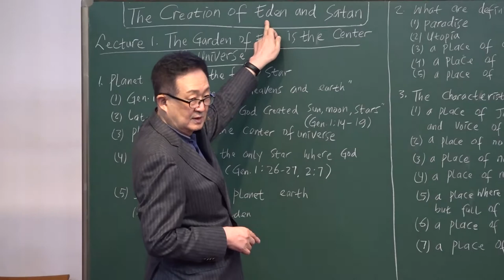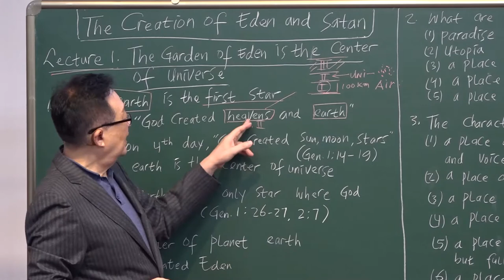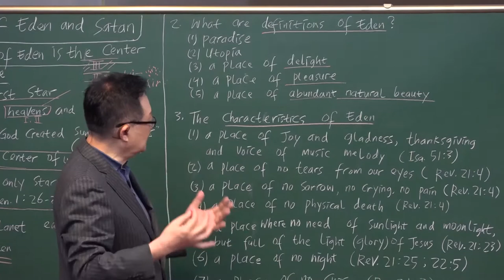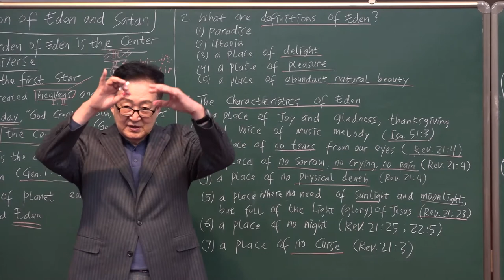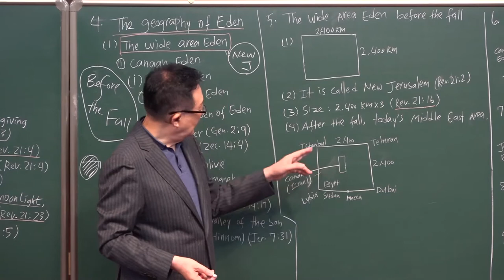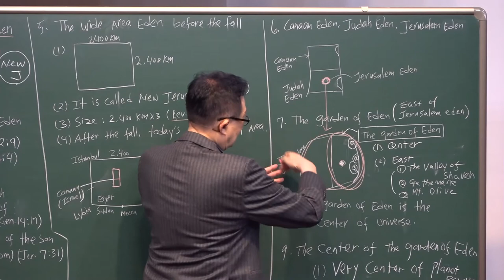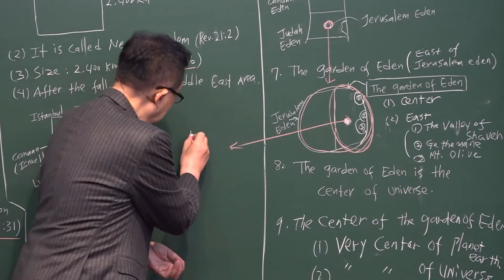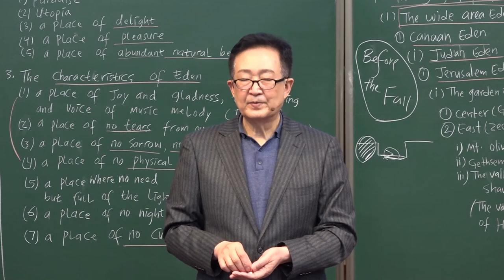16-1. The Garden of Eden is the Center of Universe /Thomas Hwang/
[ XⅥ. The Creation of Eden and Satan ] Series
#16-1. The Garden of Eden is the Center of Universe